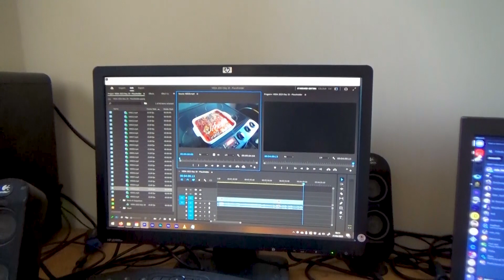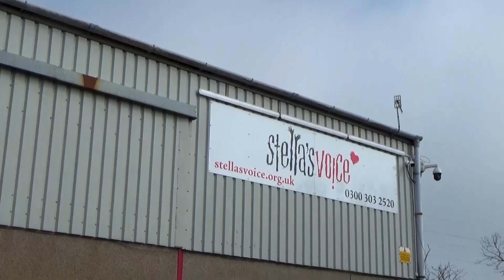VEDA 2023 Day 21 - Chonky Van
VEDA Day 21, a real chonky boi!